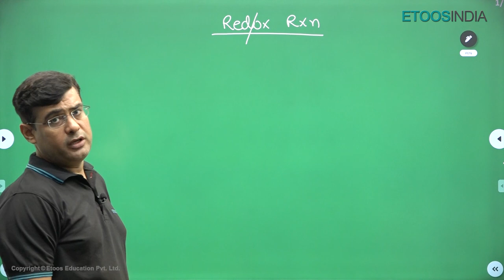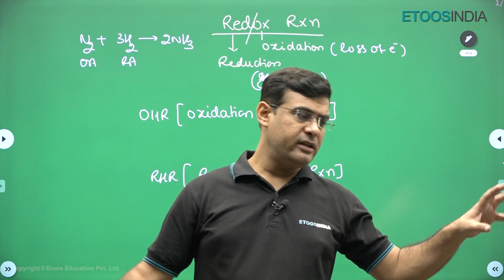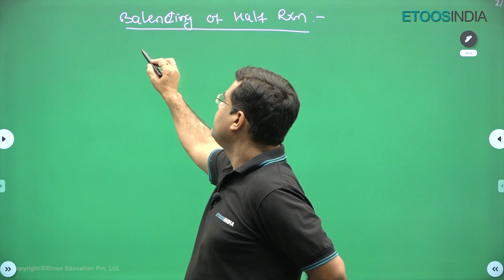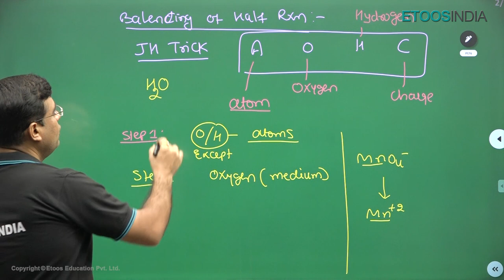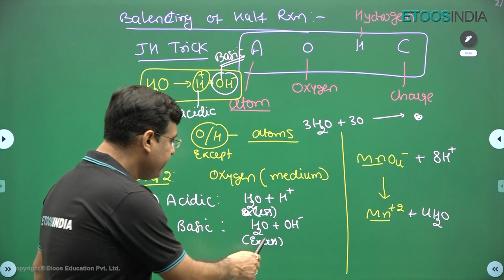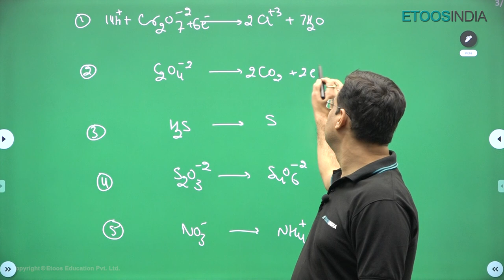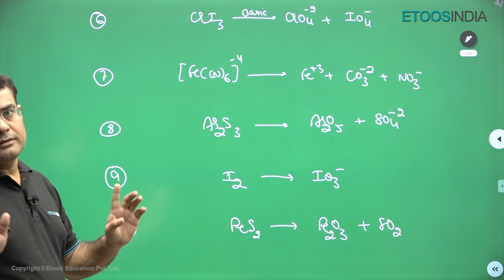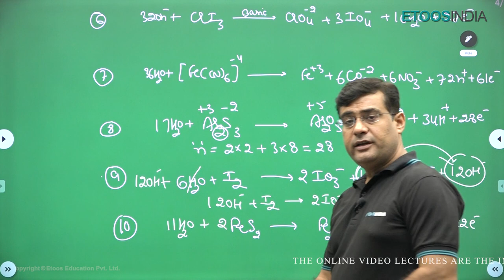Redox Reaction | Super Tricks | JEE & NEET Preparation | Jitendra Hirwani Sir | Etoosindia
Redox Reaction - Super Tricks for JEE Main & Advanced and NEET Preparation by Jitendra Hirwani (JH) Sir.
He is excellently delivering lectures to his students with a motive to help them crack the JEE exam. JH Sir has got all the required tricks that lead you on the way of success.